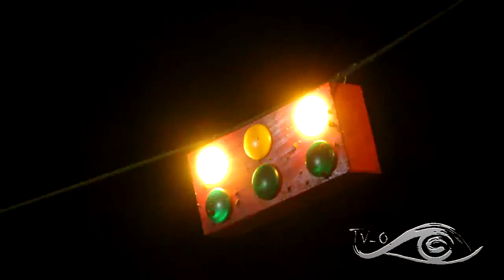4x4 Nocturno, Really Cross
Una excelente demostración de pericia de pilotos de todo el País.